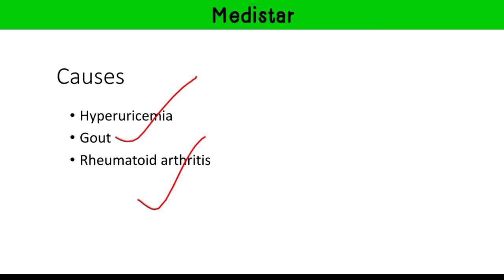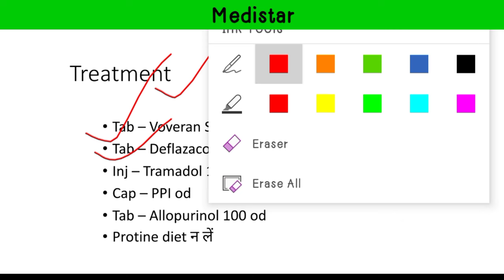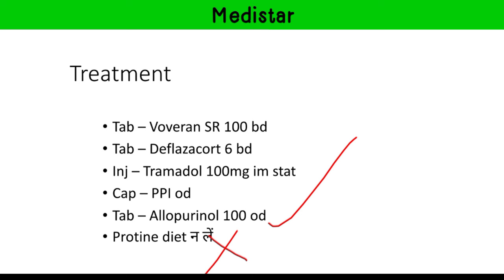अंगूठे में बहुत तेज दर्द होने का कारण, लक्षण और इलाज / Medistar